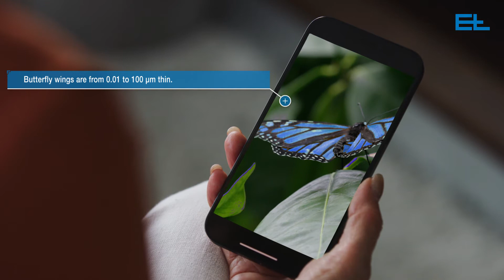ELGUIDER - high-precision compact guiding systems by Erhardt+Leimer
The high-precision compact guiding systems from Erhardt+Leimer offer unprecedented precision for the production processes in the battery industry.

You too can experience the new era of web guiding precision.